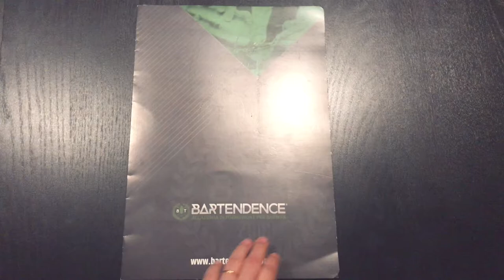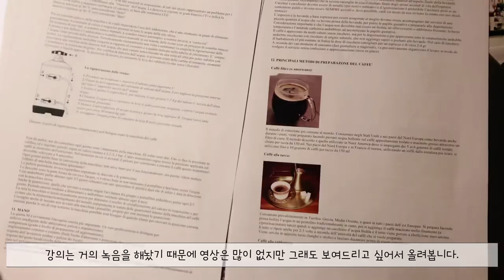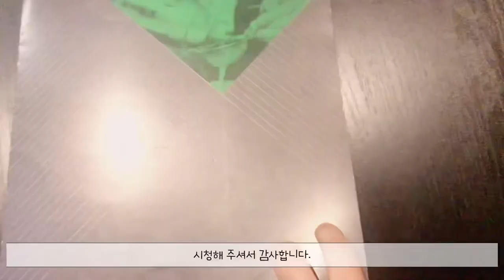[Daily ROME] 이탈리아 로마에서 바리스타를?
로마에서 5일간 단기로 다녔던
바리스타 코스 후기 입니다.